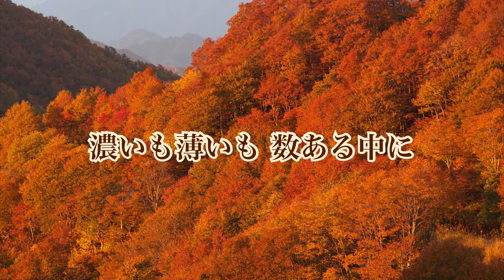紅葉（もみじ）〜歌の練習♪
〜歌の練習♪〜シリーズ
紅葉（もみじ）
作詞：高野辰之　作曲：岡野貞一

秋の夕日に 照る山紅葉
濃いも薄いも 数ある中に
松をいろどる 楓や蔦は
山のふもとの 裾模樣

溪の流に 散り浮く紅葉
波にゆられて はなれて寄って
赤や黄色の 色さまざまに
水の上にも 織る錦

明治44年の文部省唱歌。
『故郷』を生み出した作詞と作曲のコンビです。
一番は山の紅葉の風景を、二番は川面に散った紅葉の葉を、たったこれだけの言葉でとても色鮮やかに描き出しているこの歌詞は、文学としても優れた芸術だと思います。
光景を思い浮かべながら、彩り豊かにお歌いください。

ピアノ&歌：内藤郁子

レコーディング：平賀宏之

このシリーズでは、基本的に、カラオケのようにただ単に歌うことを楽しみたいだけという方々に利用していただけるように作っています。

・原調のままだと高音が多い曲は、平均的なアマチュアの方の歌いやすい音域までキーを下げています。
ただし原曲の調の持つ音楽的な意味を損ねないよう、考慮して移調しています。

・歌い回しを個性的にし過ぎず、クラシックの声楽のオペラのような声にもしないで、正確な音程とリズムがわかるように、丁寧に歌っています。

・歌曲や唱歌は、伴奏はなるべく編曲せず、作曲された元の楽譜を演奏しています。
ただし、キーを下げたことにより低過ぎることになってしまった音は、違う音に変えてあります。

【voix claire（ヴォアクレール）】

InstagramとTwitterへもお訪ねください